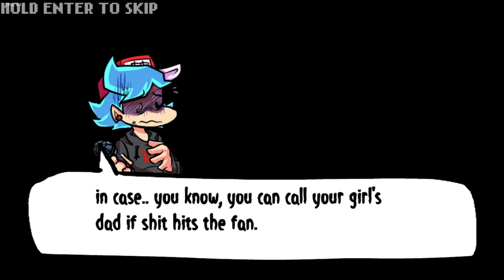FNF Big Brother Mod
In this video, I play the Friday Night Funkin' Big Brother mod!